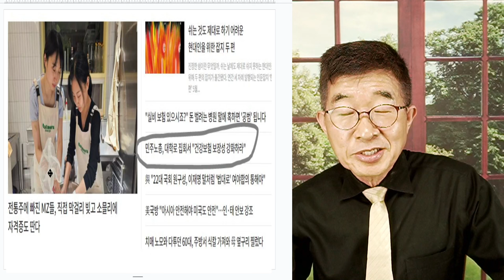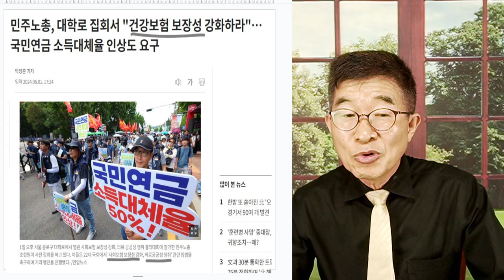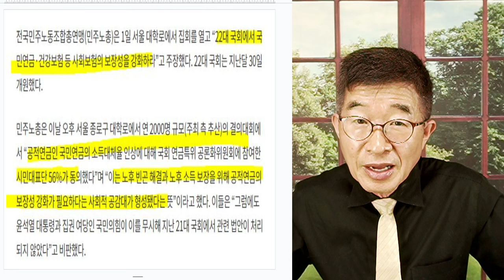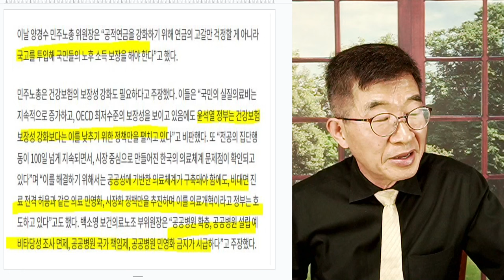민주노총, 사람들 / 그냥 공짜로 먹여살려달라고 해라 [공병호TV]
Bitcoin : 3MTW849AkP2ftLeSK2teZHMmzLu7Z83s9U